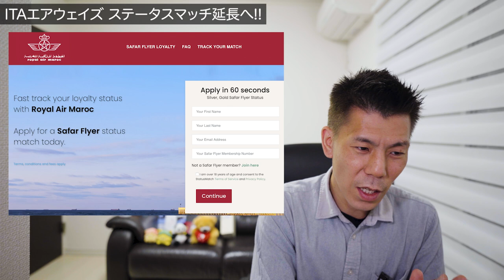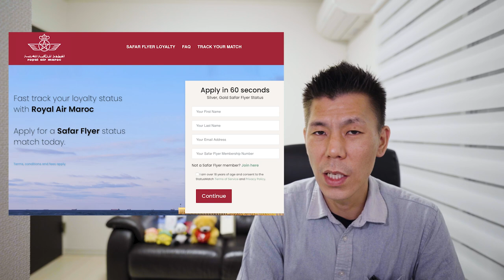ITAエアウェイズステータスマッチ延長＋ロイヤルエアーモロッコがステータスマッチ受付中だけど停止中!?今後に期待しよう!!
ITAエアウェイズステータスマッチ延長しましたので解説していきたいと思います。もしかしたら、もしかするかもです。

3ヶ月以内に30万円のカード利用で10,000P
3ヶ月以内に45万円のカード利用で20,000P
6ヶ月以内に75万円のカード利用で25,000P

合計70,000P

3ヶ月以内に30万円のカード利用で30,000P
3ヶ月以内に75万円のカード利用で35,000P
6ヶ月以内に150万円のカード利用で90,000P

合計200,000P😳

番号　00059449

☑️使用機材